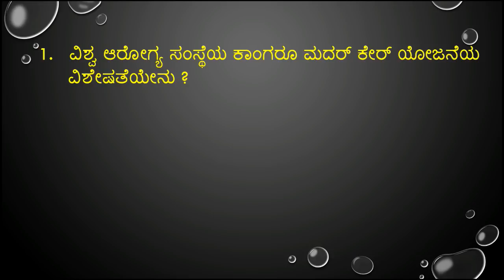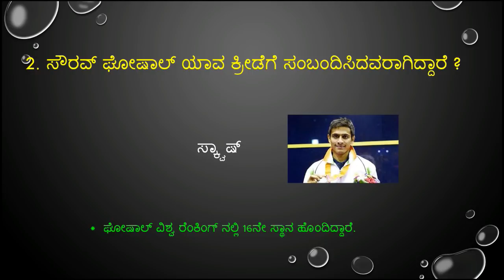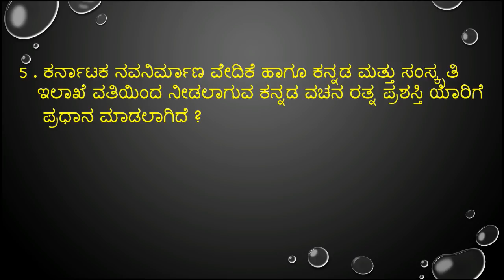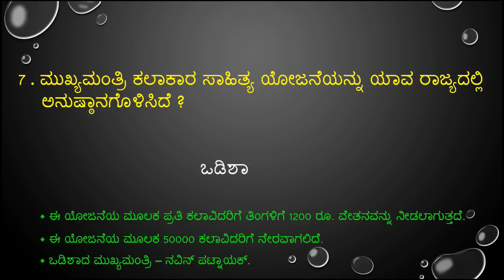important januavary 16,17 & 18 -2018 current affairs in kannada from prajavani and hindu news paper